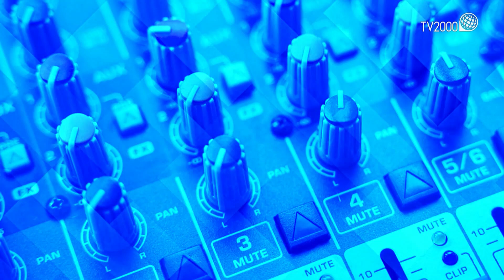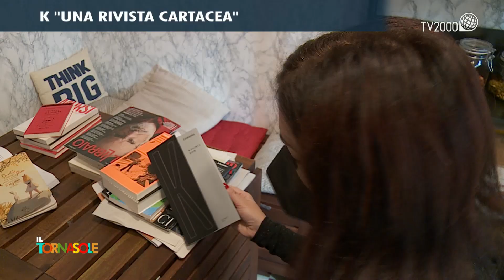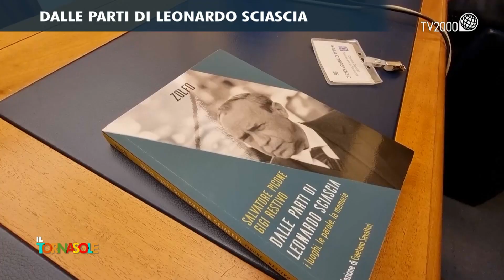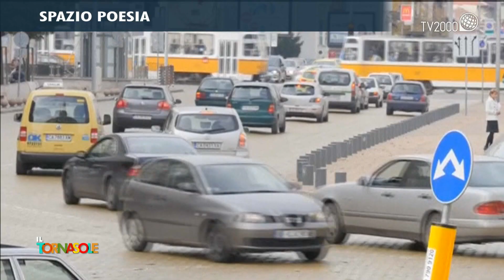Il Tornasole, 12 dicembre 2021 - K, "una rivista cartacea", Dalle parti di Leonardo Sciascia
K, "una rivista cartacea", Dalle parti di Leonardo Sciascia e lo Spazio poesia nella puntata del Tornasole del 12 dicembre 2021